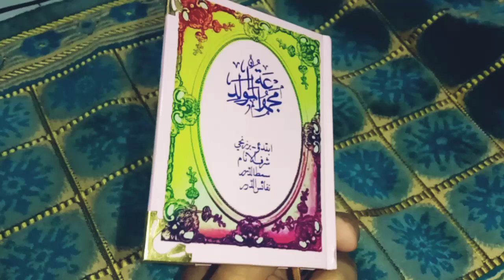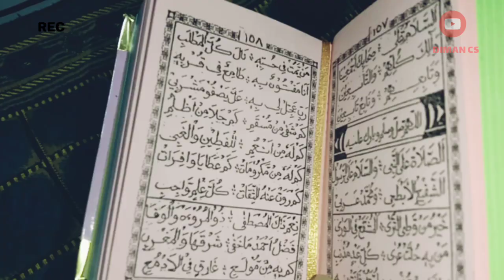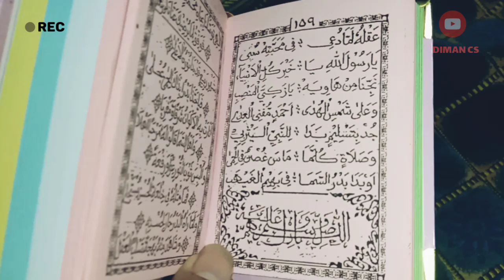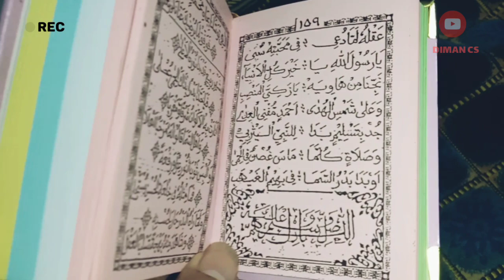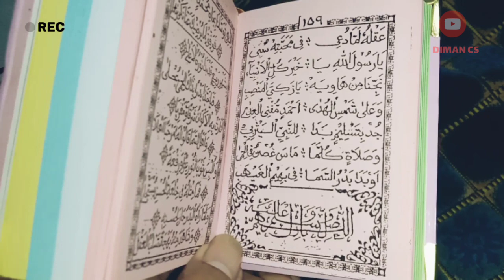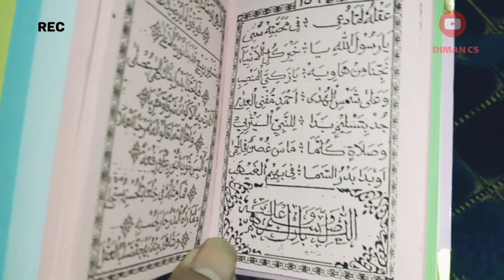Sholawat Marhaba الصّلاة علی النّبی